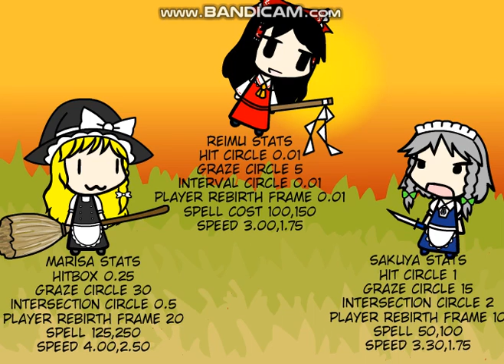the stats of reimu,marisa and sakuya + 1 and 2